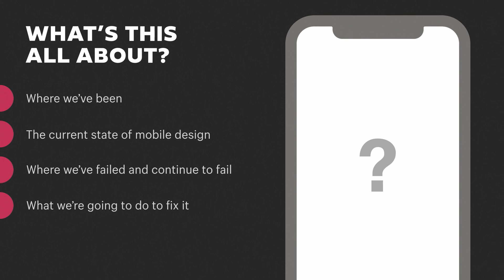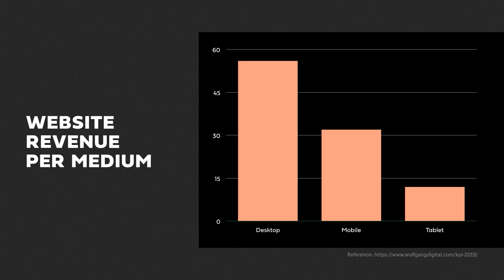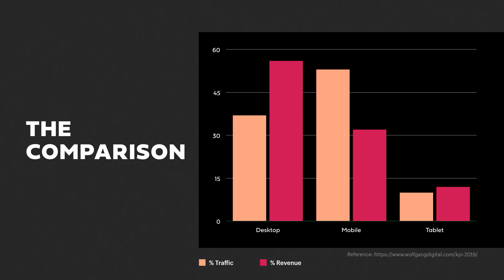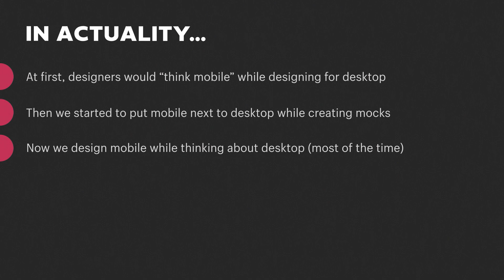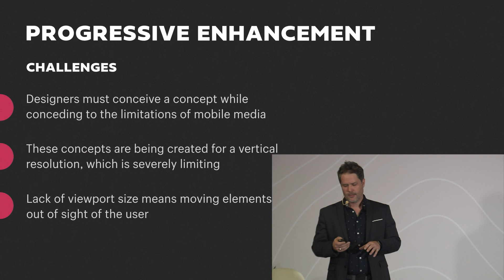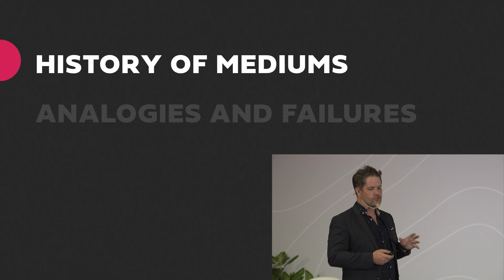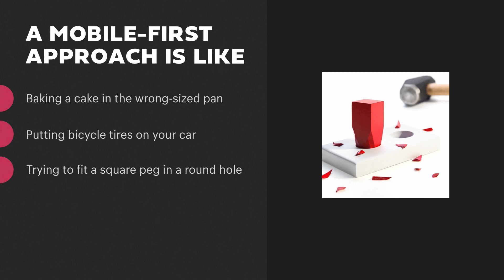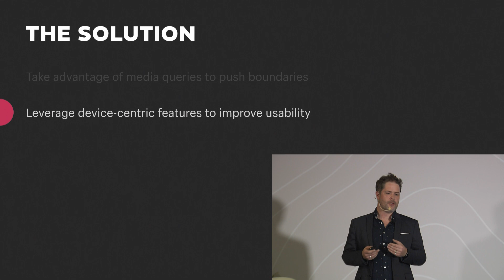Mobile First Is Dead—Long Live Mobile Only (Shopify Unite Track Session 2019)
On average, 80% of website traffic is on mobile devices. Instead of focusing on desktop design and conversion rate, learn how to leverage mobile to make a drastic difference to your client’s top line. Presented by Matt Humphreys, Chief Experience Officer at Diff.